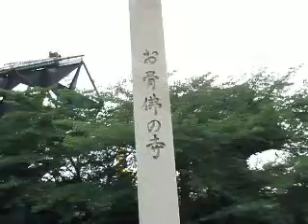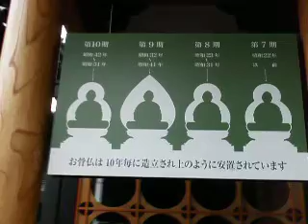一心寺 大阪 Isshinnji Temple Osaka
大阪市　一心寺